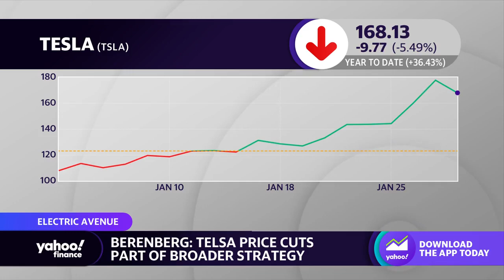Ford follows Tesla’s example and cuts price on Mustang Mach-E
Yahoo Finance autos reporter Pras Subramanian joins Yahoo Finance Live  to talk about the price wars among EV makers.